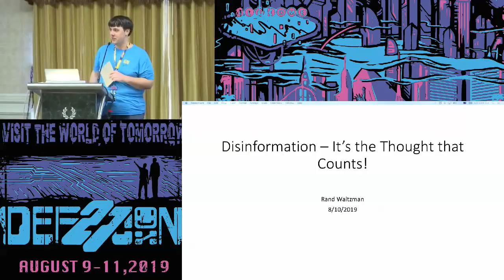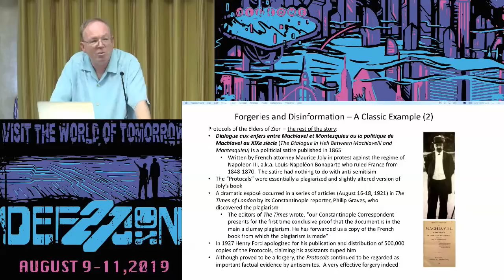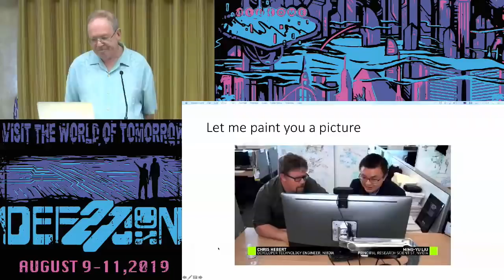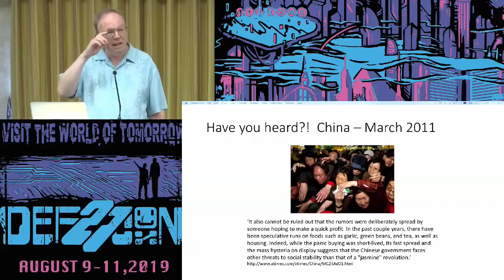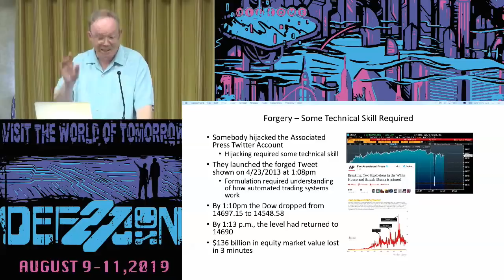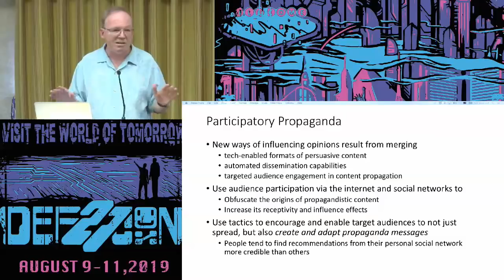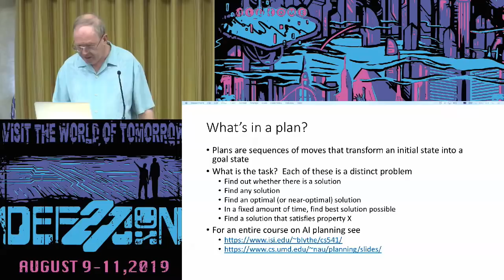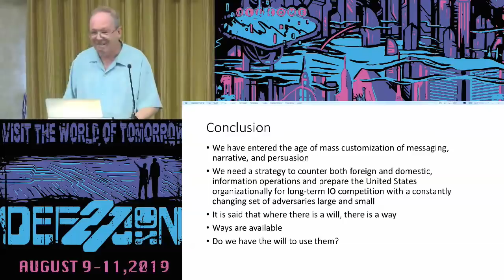Rand Waltzman - Disinformation Its the Thought that Counts - DEF CON 27 AI Village